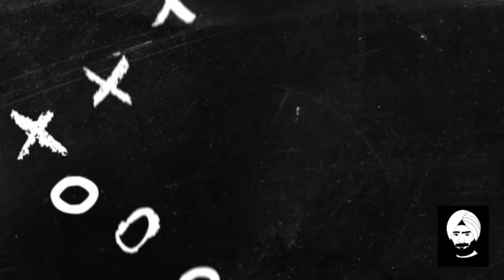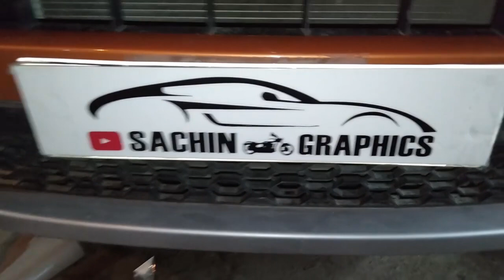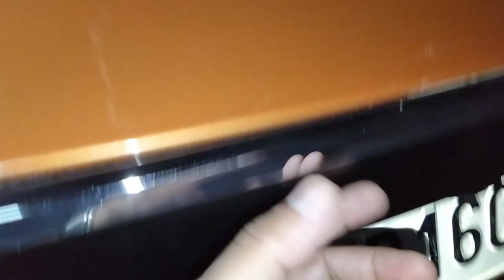tata harrier 2020 PPF wrapping | Tata Harrier Dark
SACHIN GRAPHICS
SHOP NO.15 NAIWALA KAROL BAGH, DELHI-110005

__________________WARNING__________________